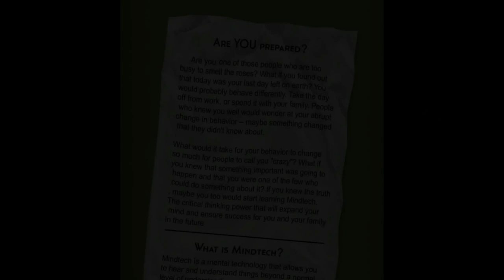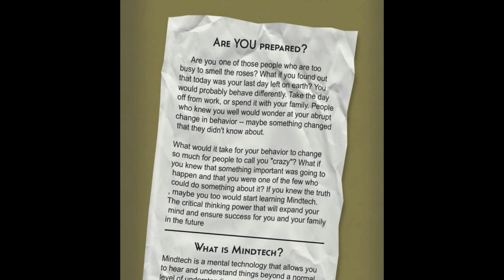Receiver all tapes in 23 min (Glock)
---No Commentary--
   --Not sped up--

I Know I check the magazine and chamber constantly. Its a habit gained from dying. A lot.